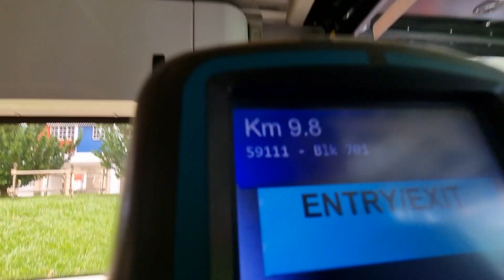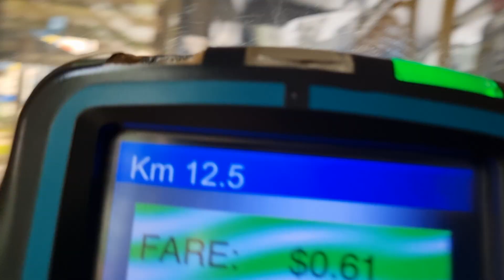TTS ADL ENVIRO 500 BATCH 2 SG5706C SERVICE 859 FROM BLK 701 TO BLK 317